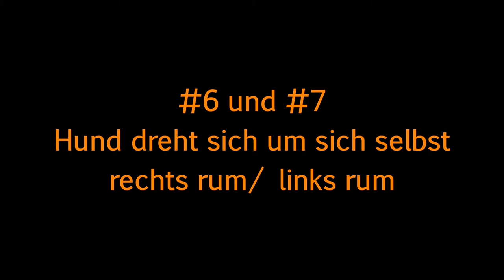Cuba Trickzertifikat Bronze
Entlebucher Sennenhund Cuba ut de Entlebucher Kinnerstuuv zeigt unsere Trickauswahl zum Erreichen des Trickzertifikats in Bronze ( by Britta Kalff